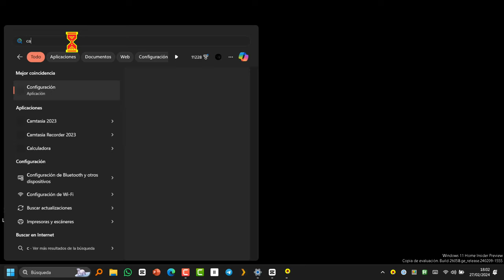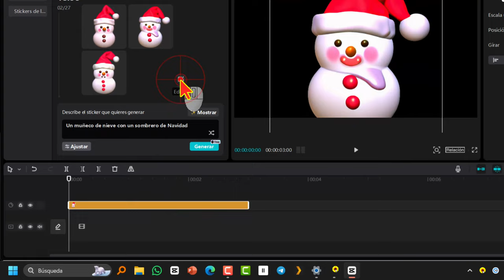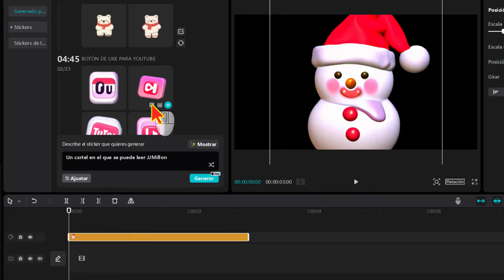Crear tus Propios Stickers con Inteligencia Artificial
En este vídeotutorial te guiaré a través de los pasos para crear tus propios stickers con la ayuda de la inteligencia artificial utilizando el programa **CapCut**. Este proceso es completamente gratuito y seguro.

Pasos para crear stickers con CapCut

1. **Descarga CapCut**: Lo primero que debes hacer es ir a la Microsoft Store y buscar el programa CapCut. Una vez que lo encuentres, instálalo.

2. **Abre CapCut**: Cuando el programa esté instalado, búscalo en tu dispositivo y ábrelo.

3. **Crea tu sticker**: Ve al apartado de stickers y haz clic en "Generado por IA". Aquí puedes darle las instrucciones al programa para que CapCut cree el sticker a tu gusto. Tienes la opción de elegir entre varios estilos como caricatura, trazo, collage, 3D, pixel, crayón y pintura al óleo.

4. **Genera tu sticker**: Cuando hayas personalizado tu sticker a tu gusto, haz clic en "Generar". Espera unos segundos mientras se procesa.

5. **Usa tu sticker**: Si quieres utilizar un sticker en el propio programa, solo tienes que darle al botón azul con el signo de más. Si necesitas inspiración, puedes ver algunos de los ejemplos que aparecen al hacer clic en "Mostrar". Si ves un sticker que te gusta, puedes seleccionarlo para copiar la indicación y luego modificarla a tu gusto.

6. **Guarda tu sticker**: También puedes utilizar los stickers fuera del programa. Para hacerlo, selecciona un sticker y dale al botón de la flecha hacia abajo. Se abrirá el explorador de archivos para que puedas guardar el sticker en la carpeta que prefieras.